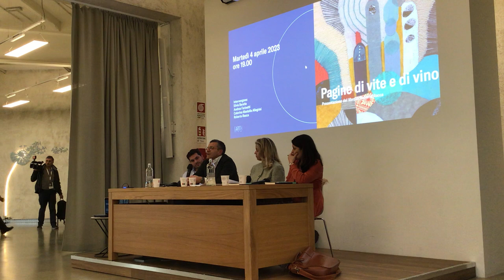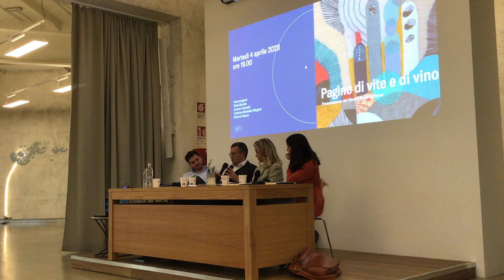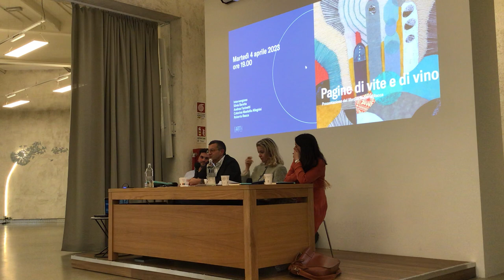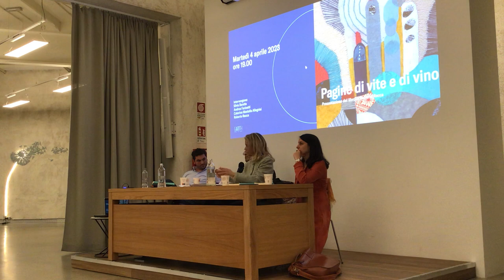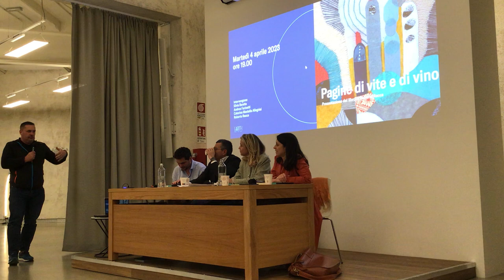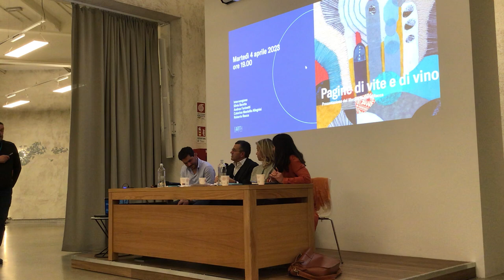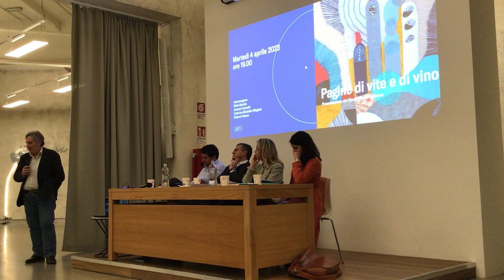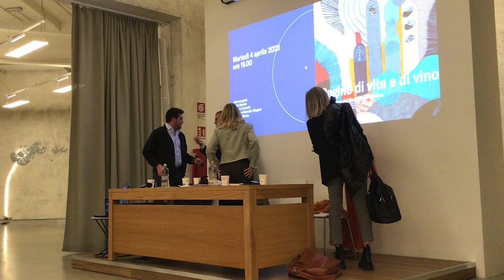ROBERTO RACCA E LUIGI CERUTTI: PAGINE DI VITE E DI VINO - 4 aprile 2023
Martedì 4 aprile 2023, Eataly Art House ha ospitato Roberto Racca (Torino, 1960), enologo, esteta e cultore della parola, per presentare il suo ultimo libro “Me la ricordo come una giornata felice. Pagine di vite e di vino” edito da Allemandi per la nuova collana Allemandi Esplorazioni.